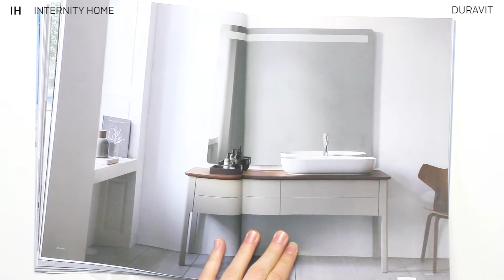Najlepsi Inspirują | Duravit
Duravit to łagodne kształty podążające za nowoczesnym designem, bezbłędne wyczucie barw, skandynawski puryzm oraz ponadczasowa elegancja oparta na interpretacji prostej geometrii. Precyzję i minimalizm w najlepszym wydaniu w tworzeniu wyposażenia łazienki - to domena uznanej niemieckiej marki, której oferta została sprawdzona i doceniona przez użytkowników na całym świecie. O szeroką ofertę marki Duravit pytaj w salonach Internity Home i Prodesigne.